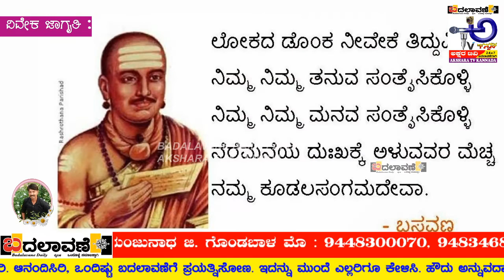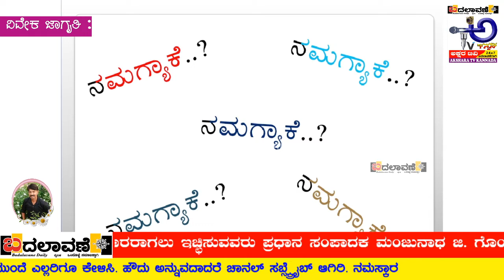viveka jagruti -2 | vivekananda hk article | discussion | ಚರ್ಚೆ ಎಂಬ ವಿಷಯವನ್ನೇ ಚರ್ಚಿಸುವ ಸಮಯ ಬಂದಿದೆ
ವಿವೇಕ ಜಾಗೃತಿ - ೨ : ಜಾತಿ ಧರ್ಮ ಕುರಿತು ಮಾತನಾಡೋರಿಗಿಂತ ಜಗತ್ತಲ್ಲಿ ಏನಾದರೂ, ಸತ್ತರೂ, ಹಾಳಾದರೂ ನಮ್ಮ ಮಧ್ಯೆ ಏನನ್ನೂ ಮಾತಾಡದಿರುವ ಜನರಿಂದಲೇ ದೇಶದ ಜನರಿಂದಲೇ ದೊಡ್ಡ ಸಮಸ್ಯೆಯಾಗಿರುವದು ಸತ್ಯ. ಪೂರ್ತಿ ಮಾಹಿತಿ ಮಾಥುಗಳನ್ನು ವಿವೇಕಾನಂದ ಹೆಚ್. ಕೆ. ಅವರ ಲೇಖನದ ಆಡಿಯೋ ಕೇಳಿರಿ. ಆನಂದಿಸಿರಿ, ಒಂದಿಷ್ಟು ಬದಲಾವಣೆಗೆ ಪ್ರಯತ್ನಿಸೋಣ. ಇದನ್ನು ಮುಂದೆ ಎಲ್ಲರಿಗೂ ಕೇಳಿಸಿ. ಹೌದು ಅನ್ನುವದಾದರೆ ಚಾನಲ್ ಸಬ್ಸ್ಕ್ರೈಬ್ ಆಗಿರಿ. ನಮಸ್ಕಾರ

ಅಕ್ಷರ ಟಿವಿ ಕನ್ನಡ ಶೀಘ್ರ ರಾಜ್ಯಾದ್ಯಂತ ಆರಂಭಗೊಳ್ಳುತ್ತಿದೆ. ಎಲ್ಲಾ ಕೇಬಲ್ ಟಿವಿ ಮತ್ತು ಸಾಮಾಜಿಕ ಜಾಲ ತಾಣಗಳಾದ ಯೂಟ್ಯೂಬ್, ಟ್ವಿಟ್ಟರ್, ಫೇಸ್‌ಬುಕ್ ಮುಂತಾದವುಗಳ ಜೊತೆಗೆ ಆಪ್ ಮತ್ತು ವೆಬ್‌ನಲ್ಲಿ ಬರುತ್ತದೆ. ರಾಜ್ಯಾದ್ಯಂತ ತಾಲೂಕ, ಹೋಬಳಿ ಮತ್ತು ಜಿಲ್ಲಾ ವರದಿಗಾರರಾಗಲು ಸಂಪರ್ಕಿಸಿರಿ. ಮಂಜುನಾಥ ಜಿ. ಗೊಂಡಬಾಳ ಪ್ರಧಾನ ಸಂಪಾದಕರು ಮತ್ತು ಮುಖ್ಯಸ್ಥರು ಮೊ : ೯೪೪೮೩೦೦೦೭೦, ೯೪೮೩೪೬೮೩೩೩. ನೇರ ಪ್ರಸಾರ ಕಾರ್ಯಕ್ರಮಗಳಿಗೆ ಹಾಗೂ ವಿಡಿಯೋ ಮತು ಫೋಟೋಗ್ರಫಿಗಾಗಿ ಸಹ ಸಂಪರ್ಕಿಸಿರಿ. ವರದಿಗಾರರು : ರಾಜಲಿಂಗಪ್ಪ ಸಜ್ಜನ್ ಯಾದಗಿರಿ ಗುರುಮಿಟಕಲ್ ಮೊ : ೯೯೦೨೪೮೬೨೦೭, ಧರ್ಮಣ್ಣ ಹಟ್ಟಿ ಬಂಡಿಹರ್ಲಾಪೂರ ಮೊ : ೯೯೧೬೫೫೪೮೦೯, ಪ್ರಭು ಜಹಗಿರದಾರ್ ಕುಷ್ಟಗಿ ಮೊ : ೯೬೬೩೬೯೭೮೪೮.